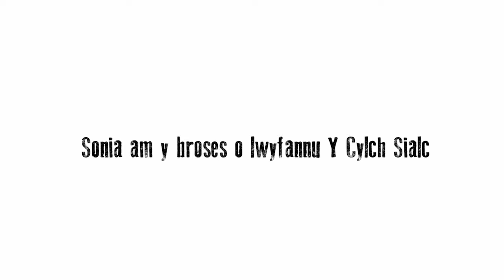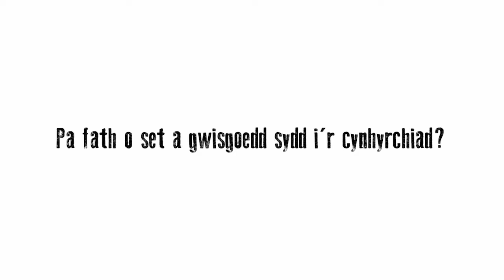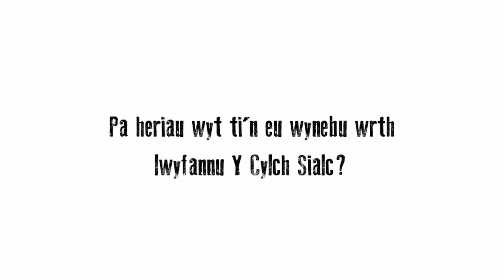Y Cylch Sialc | Cyfweliad gyda Sarah Bickerton #2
Cyfle i glywed mwy am gynhyrchiad Theatr Genedlaethol Cymru o Y Cylch Sialc gan y cyfarwyddwr Sarah Bickerton.

Rhan o Becyn Addysg B

Y Cylch Sialc
gan Bertolt Brecht
Trosiad gan Mererid Hopwood
gyda cherddoriaeth wreiddiol fyw gan Gwenno

Ar daith 2 - 22 Hydref 2019